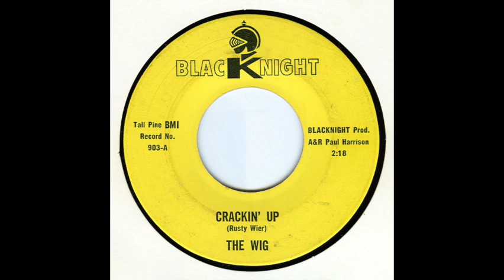The Wig - Crackin' Up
(Austin, TX)
BlacKnight 903, May 1967

Austin, Texas band started in 1964 with John "Toad" Andrews, Boz Scaggs, Bob Arthur, Steve Miller (briefly) and Benny Rowe. This early version made no recordings and after a trip to Europe, broke up. Benny Rowe returned to Texas, took the name and started another group with Rusty Weir, Johnny Richardson, Jess Yaryan and Bill Wilmot.

The other great Austin, Texas band of the mid-60’s was the Wig: Rusty Wier (drums, vocals), Benny Rowe (lead guitar), John Richardson (guitar), Jess Yaryan (bass) and Billy Wilmont (keyboards).

Benny Rowe had been in an earlier version of the band known as the Wigs that had toured Europe.
The 45 version of “Drive It Home” is phenomenal, but the live version makes the studio cut seem tame in comparison! The live recording was done at the Jade Room, one of their regular spots.

The flipside of the Goyle 45 is “To Have Never Loved at All”, a good ballad I hadn’t paid much attention to until someone requested to hear it so I made a transfer. The Wig released “Drive It Home” / “To Have Never Loved at All” in November 1966.

“Crackin’ Up” is as exciting as any song cut in the mid-60s. The opening guitar riff is unforgettable for one thing. Rusty Wier’s drumming propels the song, his vocals are confident and Benny Rowe’s guitar solo is intense.

Wier wrote “Crackin’ Up”. The flip is “Bluescene.” It came out on two labels, BlacKnight and Empire. The BlacKnight single is rare enough and came out in May of ’67, but the Empire ones seems even harder to find – one copy I’ve seen was issued on yellow vinyl.